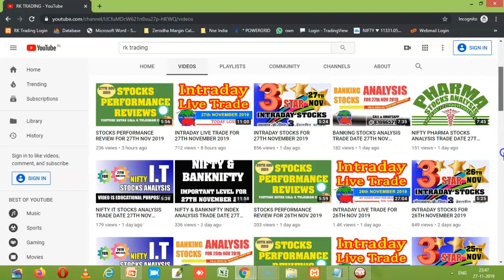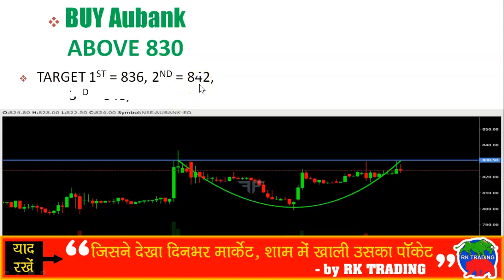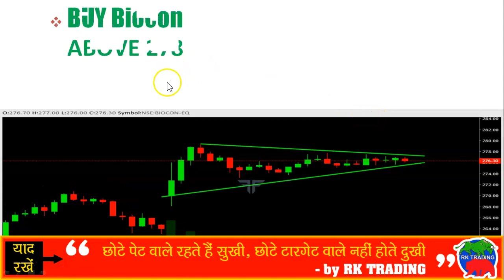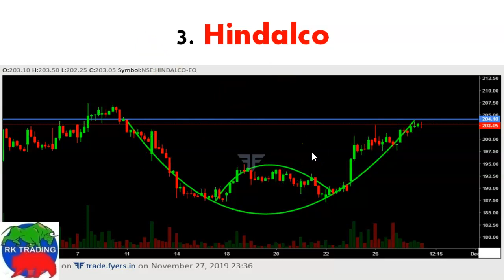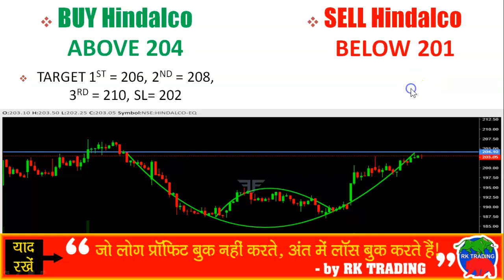INTRADAY STOCKS FOR 28TH NOVEMBER 2019